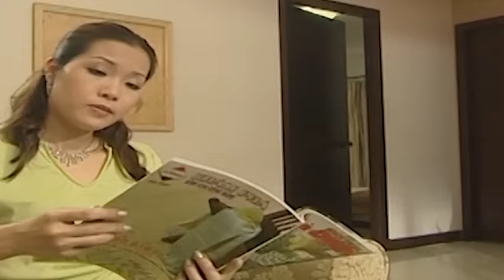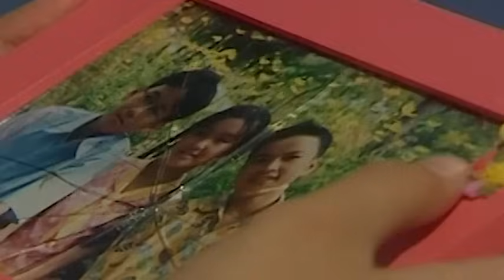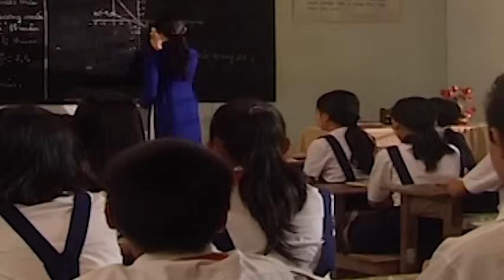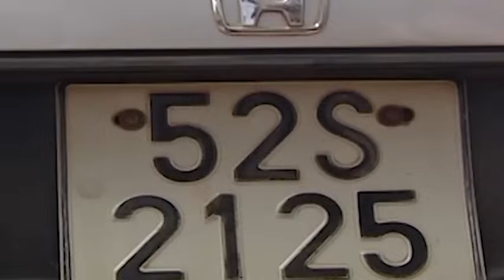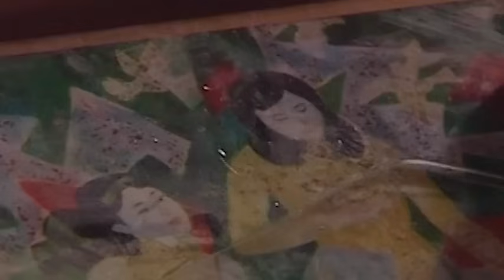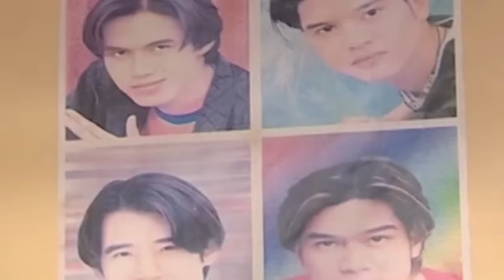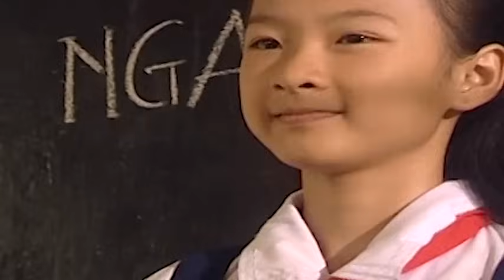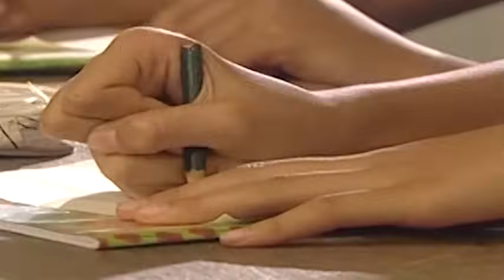SÓNG GIÓ THẾ THÂN - Tập 03 | Phim Bộ Tâm Lý Tình Cảm Việt Nam Hay Nhất 2023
SÓNG GIÓ THẾ THÂN -  Phim Bộ Tâm Lý Tình Cảm Việt Nam Hay Nhất 2023

📌 Theo dõi Phim Việt Giải Trí để xem những nội dung hấp dẫn và đặc sắc nhất

Phim: Sóng Gió Thế Thân
Nội dung:

Lịch chiếu: 19h00 - 20h00 - 21h00 hàng ngày trên Phim Việt Giải Trí